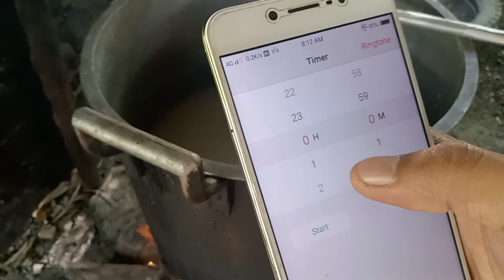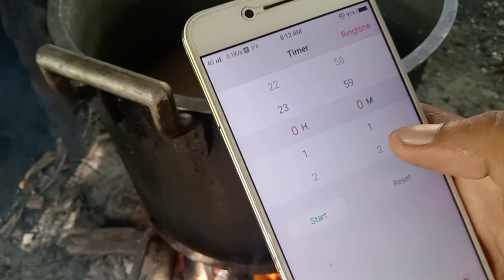MGA CHECKLIST SA MACARONI CHICHARON NEGOSYO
Sa gustong matutu sa ganitong negosyo. Message mo ko Ronald Solania fb messenger naka red profile pic. Cge hintayin kita.